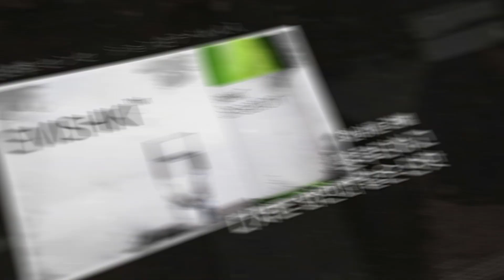취향에 따라 즐기는 에미시키의 센세이션 시리즈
사케의 정석 19화, 시가현에서 생산된 에미시키 센세이션 시리즈 입니다!

술은 인생을 즐겁게 살때의 양식이 되고 사람과 사람을 연결하는 윤활제 역할을 한다.
사시사철 술로 하루하루 웃고 지낼 수 있기를 바란다는 철학을 가지고 술을 제조하고 있습니다.

4계절 내내 즐길 수 있는 가격과 맛의 양립을 목표로 제안하는 스테디셀러 술로 시작한 컨템포러리 시리즈를 당장 맛 보고 싶으시다면! 아래 고정 댓글 확인해주세요!